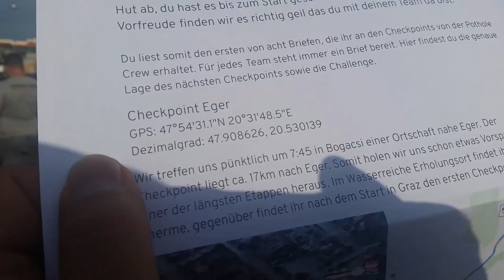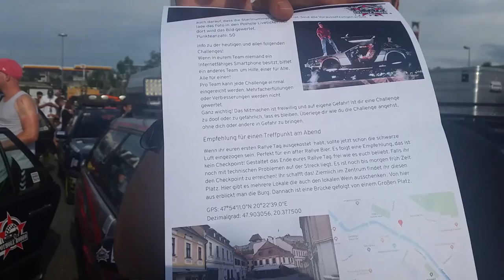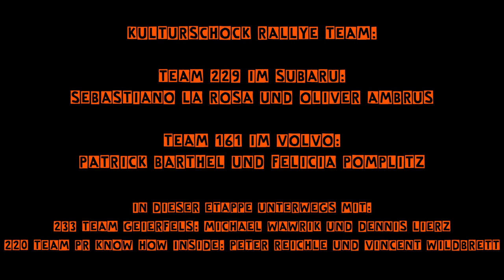Pothole Rodeo 2019 (Anreise und Etappe 1)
Ein mindestens 20 Jahre altes Fahrzeug für maximal 500€, 10 Länder und  über 4000 km in 10 Tagen: KulturSchock Stuttgart hat 2019 erstmalig an der Charity-Rallye "Pothole Rodeo" teilgenommen.

Als kleiner Rückblick auf unser Abenteuer wird unsere Reise nun etappenweise in Videos gepackt. Zum Schluss gibts dann noch das komplette Video am Stück.

Stationen der Etappe 0:
- Mondsee, Österreich
- Rottenmann, Österreich (Panne: Öltemperatur im roten Bereich und Öldrucksensor spinnt)
- Lannach bei Graz, Österreich (Etappenziel)

Stationen der Etappe 1:
- Graz, Österreich (Start)
- Jennersdorf/Königsdorf, Österreich (Challenges)
- Veszprém, Ungarn (Geisterstadt)
- Budapest, Ungarn (leider im Regen und ziemlich spät)
- Bogács bei Eger, Ungarn (Etappenziel und Checkpoint)

An dieser Stelle möchten wir auch nochmal ein riesiges Dankeschön an all die Sponsoren aussprechen, ohne die diese Rallye nicht möglich gewesen wäre:

- KÜS
- Polarparts
- JDM-Shop
- SiniCar
- Reiff Reifen Esslingen
- Banner Batterien
- Tress Nudeln
- Autohaus Gratzke
- RDS Automobile Filderstadt
- Svewa
- TBM Tobias Bahle Montagebau
- Nippon Supply
- Südkola
- Schwanenbräu Bernhausen
- High Fir Gin
- myJDM
- Lauster Metallentsorgung
- uni-film das Studentenkino

Für kommende Rallyes und Projekte sind wir immer auf der Suche nach weiteren Sponsoren.

HINWEIS: Dieses Video kann Spuren von Nüssen und Werbung enthalten. Für allergische Reaktionen wird keine Haftung übernommen.